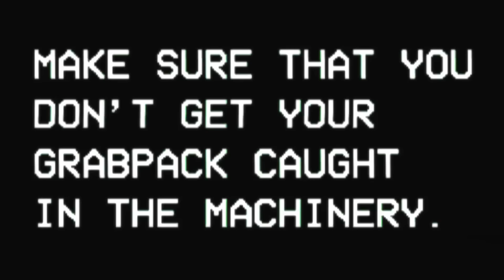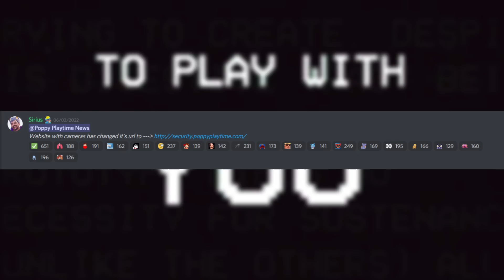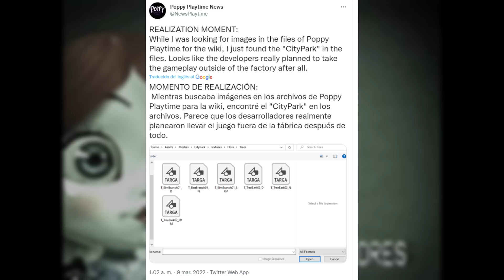HUGGY WUGGY REGRESA CONFIRMADO!!! + Serie de MINECRAFT!!! - Noticias de Poppy Playtime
SE CONFIRMA EL REGRESO DE HUGGY WUGGY A POPPY PLAYTIME!!! En este video hablaremos acerca de todas las noticias que a habido en Poppy Playtime asi como el regreso de Huggy, Tambien acerca de proyectos que se vienen para el canal y que les ENCANTARAN!!!